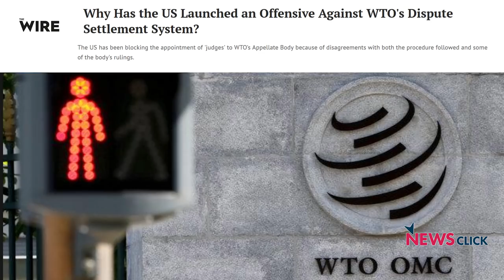"The Global Order is Being Jeopardised by Trump": Rajat Nag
Former Managing Director General of the Asian Development Bank, Rajat Nag in a conversation with Prabir Purkayastha, discusses about the recent Trump Tariff which has put WTO in a deep crisis. They also discuss how the WTO has failed the developing nations.